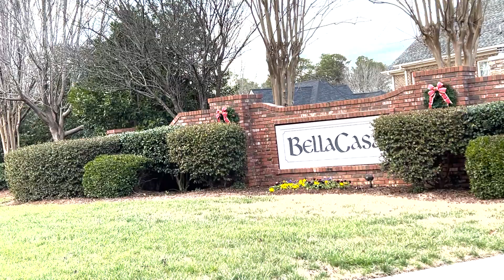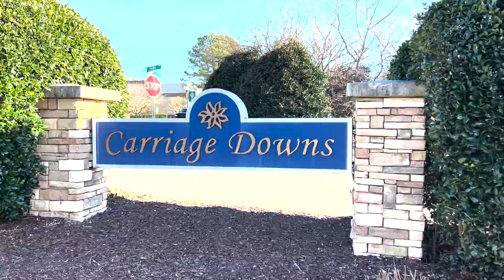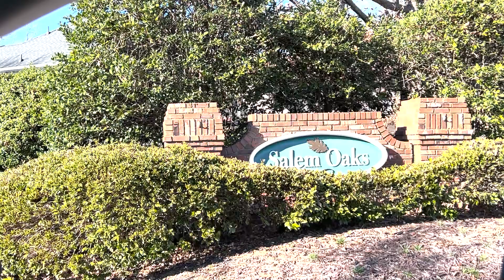Top 10 Best Neighborhoods in Apex North Carolina - Everyone’s Moving To These Areas!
Top 10 Best Neighborhoods in Apex North Carolina - Everyone’s Moving To These Areas! What are the Top 10 Best Neighborhoods in Apex North Carolina? Honestly, there’s more than 10 great areas to live in Apex. But these are the top 10 best neighborhoods that tons of people are moving to in Apex North Carolina.

Where to Live in Raleigh When Moving to Raleigh North Carolina  - Are you moving to or relocating to Raleigh North Carolina and wondering where the best area to live in Raleigh North Carolina is for you and or your family?

📲 We have so many people contacting us who are moving here to Raleigh North Carolina and we ABSOLUTELY love it! Honestly if you are moving or relocating here to Raleigh North Carolina, we can make that transition so much easier on you!!

Contact the team: Brandy Nemergut and Lance Nemergut

NC Real Estate Agent with eXp Realty #305861

Lance Nemergut VP of Marketing
Unlicensed in North Carolina